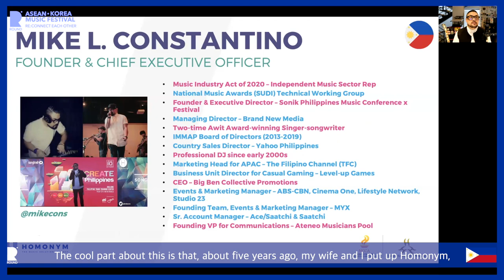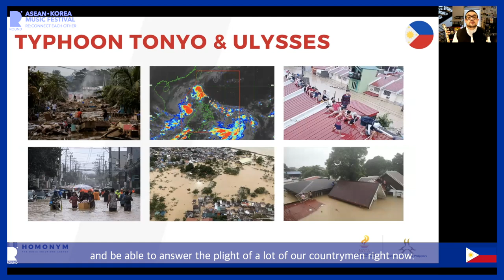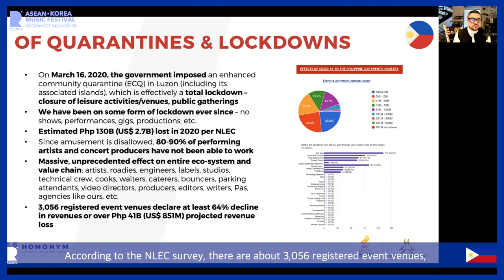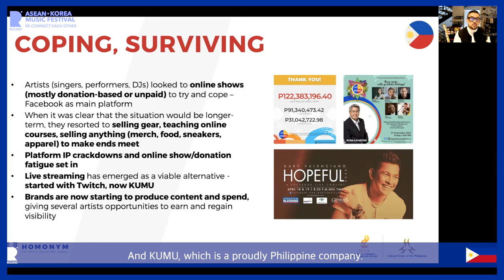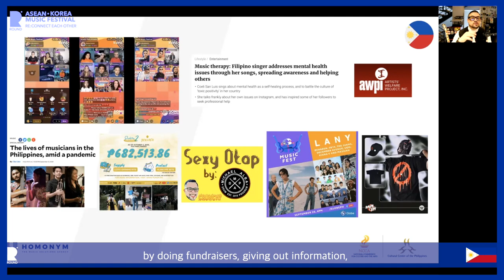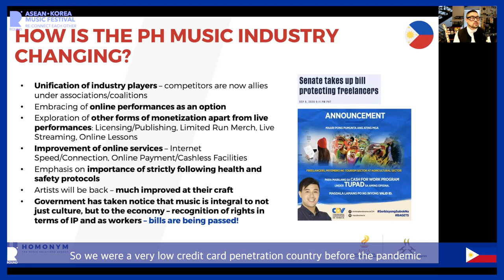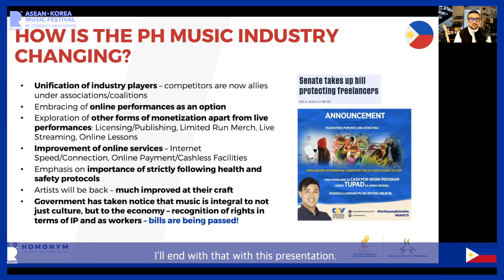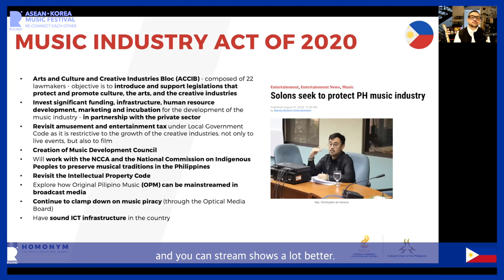[ROUND Music Forum - Philippines] How does the music business survive in the pandemic era?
ROUND Forum covers music business issues in Korea and ASEAN countries. We hope we can use these short sessions to Re:connect each other.

Topic #2 :
How does the music business survive in the pandemic era?
- Stories of people in the music industry in 10 ASEAN countries and Korea

SPEAKER : MIKE CONSTANTINO (Founder, Sonik Philippines)